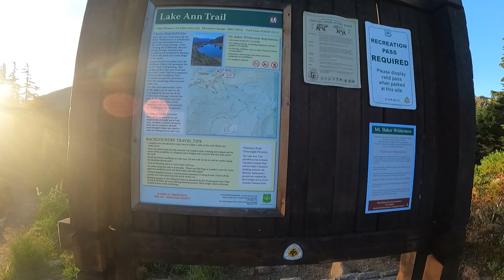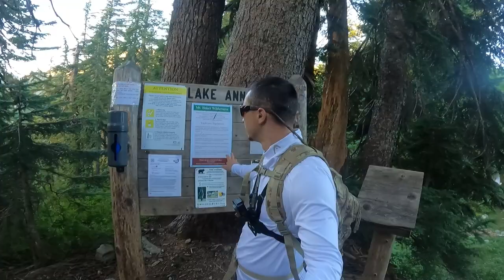Finding a sterile lake? Alpine Lake Fishing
Lake Ann in Mt Baker Wilderness

 LENGTH
8.2 miles, roundtrip
 ELEVATION GAIN
2150 feet
 HIGHEST POINT

Established campsites
Parking Pass/Entry FeeNorthwest Forest Pass
Enjoy up-close, breathtaking views of Mount Shuksan’s west face, along with views of Fisher Chimney, the upper and lower Curtis Glacier, as well as Mount Baker from the trail to Lake Ann. The lake in a rocky basin, in the midst of this spectacular scenery. On some days you can hear ice echoing through the valley as it crashes down the face of Mount Shuksan. This is a late season hike, as snow can linger here into August.

If you plan on camping, know that all campers must be at least two miles from the trailhead between May 15 and November 14.

The trail begins just below Artist Point and is well marked from a paved parking lot. Start your hike by descending on switchbacks through sub-alpine forest. Soon you will reach a sign indicating you are entering the Mt. Baker Wilderness.

After entering the wilderness, the trail briefly opens up to a picturesque alpine basin. As you descend, the trail levels out and you hike through boulder fields, dried-up creek beds, meadows, wildflowers, and clear running streams. This area is part of the headwaters of Swift Creek. As you look ahead of you, you will see Mount Shuksan and your destination across the basin. On your left is Shuksan Arm.

Up to this point in the hike the trail can be rocky and root filled, but soon you will enter sub-alpine forest on an easy, level, and well maintained trail, catching peek-a-boo glimpses of Baker and Shuksan. The trail briefly breaks out into the open right before the Swift Creek trailhead. Here there is a privy available and you can see the unmaintained Swift Creek trail on your right. From this junction, you will start ascending, re-entering sub-alpine forest with views of Mount Baker.

After re-emerging from the forest, look across the basin at your starting point. Here you'll have views of Artist Point, the Ptarmigan Ridge Trail, and spectacular views of Baker. Continue ascending on talus slopes, heather meadows, and rocky basins, listening for the squeak of pikas and whistles from marmots. Enjoy wildflower displays that surround you as your views of Baker start to recede. But never fear--soon you'll see the tops of Mount Shuksan and Fisher Chimney on your approach to the saddle above Lake Ann. The approach before the saddle can hold snowfields until well into August, so be prepared for snow travel.

Peer down at Lake Ann from the saddle. As you continue down, Lake Ann will be on your right and you will come to a 'T'. The trail to the right will lead down to Lake Ann, complete with camping spots and a climber's path that will take you to the foot of Lower Curtis Glacier; the Fisher Chimney climbing route for Mount Shuksan. The real prize at this junction of the trail is directly in front of you, though--an up-close and personal view of the west face of Mount Shuksan. Take in this awe-inspiring sight before continuing down to the lake or take the path to Lower Curtis Glacier.

If you continue to Curtis Glacier, you will enter North Cascades National Park. As you skirt around the end of the valley you'll enjoy a view of Baker Lake on your right and another camping opportunity on the left.

WTA Pro Tip: Lake Ann is a great hike, but due to the incredible views and relatively moderate trail, it can be quite crowded. If you're considering going, remember to abide by Leave No Trace ethics, particularly if your visit as an overnighter.

(From WTA)

Western Washington fishing/running climate

Western Washington is a region of the United States defined as the area of Washington state west of the Cascade Mountains. This region is home to the state's largest city, Seattle, the state capital, Olympia, and most of the state's residents. The climate is generally far more damp and temperate than that of Eastern WA